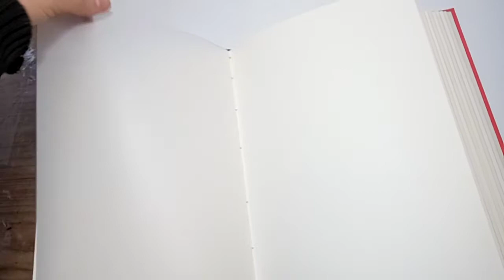Álbum de fotos personalizado, hecho a mano Encuadernación Artesanal. (1)